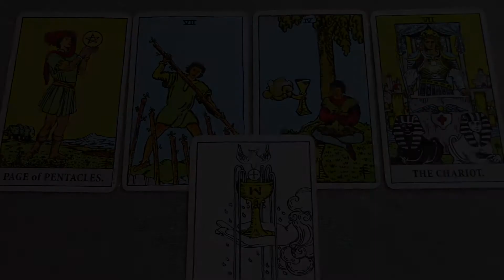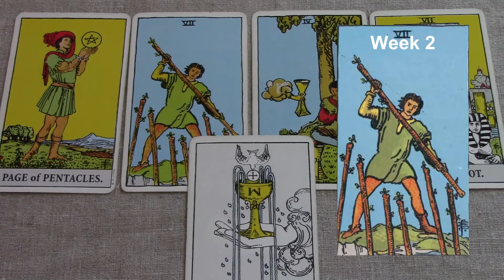Gemini March 8-14 2018/Week 2 General Tarot Reading - "The way we were"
Weekly tarot series for Gemini. Be sure to watch your Rising and Moon sign also. If you like my work, you can support me